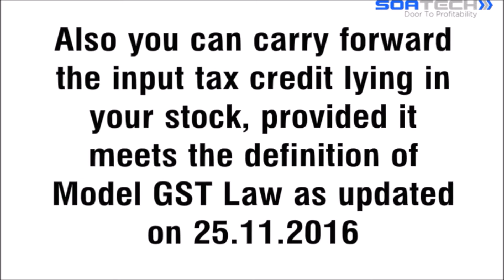How the Unsold Inventory will be treated in GST?